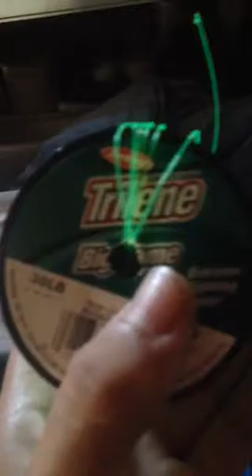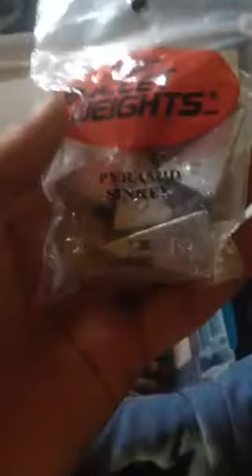Fishing tackle review part 1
A look at my rods and reels that i use for fishing and i will be telling what type of hooks and line i use.